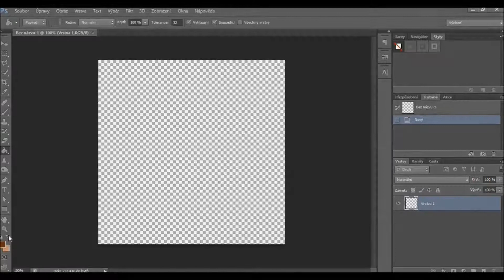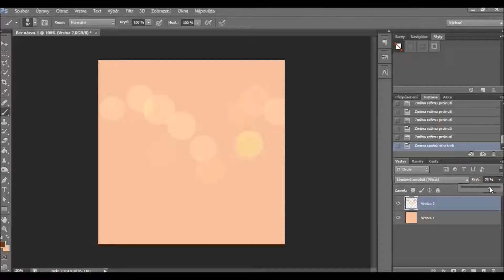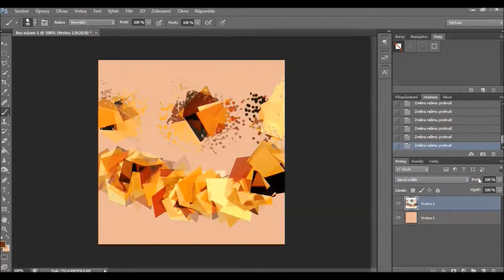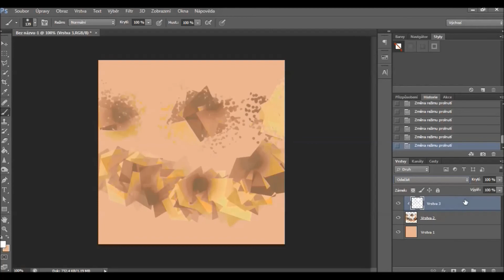Graphic School | Používání štětců